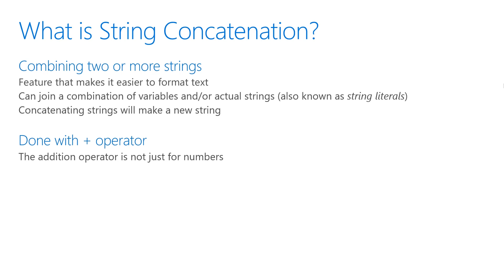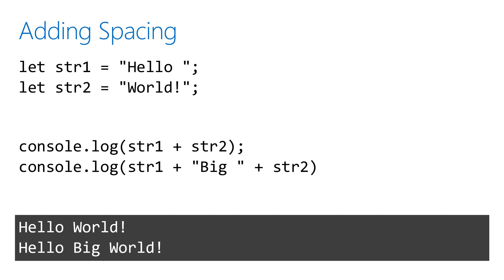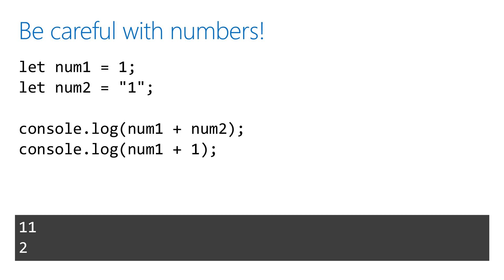Working with strings [11 of 51] | JavaScript for Beginners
One of the core actions performed in code is working with strings. We'll show off how to combine and concatenate strings.